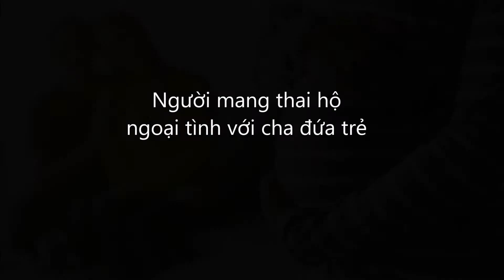Người mang thai hộ ngoại tình với cha đứa trẻ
By: Marc Tham Vọng
Don't reup this video, thanks!